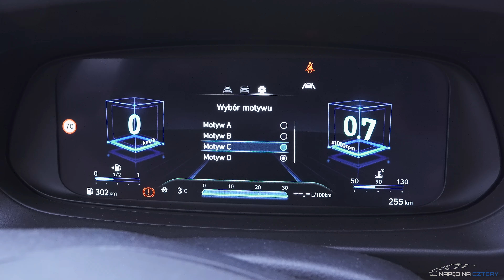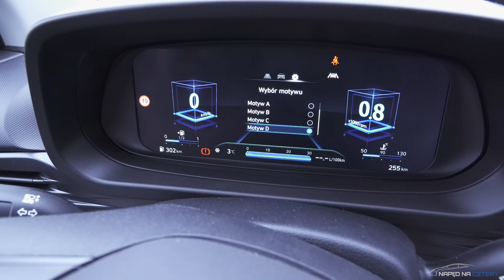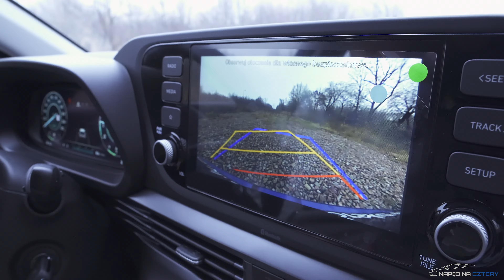Hyundai i20 2021 - 1.2 MPI - test pl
Zupełnie nowy i20 jest pierwszym samochodem w Europie, który posiada tożsamość stylistyczną Hyundaia „Sensuous Sportiness”. Charakteryzuje się harmonią czterech podstawowych elementów: proporcji, architektury, stylistyki i technologii. Celem tego kierunku projektowania jest stworzenie wartości emocjonalnej i nadanie pojazdom Hyundaia nowego, charakterystycznego wyglądu. Stylistyka Sensuous Sportiness nadaje zupełnie nowemu i20 stylowy charakter, który podkreślają dynamicznie wyglądające przednie i tylne zderzaki, a także nowa osłona chłodnicy.

Całkowicie nowy i20 oferuje najlepszą w swojej klasie łączność z szeregiem zaawansowanych technologicznie funkcji zwiększających wygodę, w tym bezprzewodową funkcją dublowania telefonu i technologią Hyundai Bluelink. Całkowicie nowy i20.

Całkowicie nowy i20 jest również wyposażony w eCall, system, który umożliwia pasażerom pojazdu kontakt ze służbami ratunkowymi za naciśnięciem przycisku lub automatycznie w przypadku wyzwolenia poduszki powietrznej.

Jest dostępny z siedmiobiegową dwusprzęgłową skrzynią biegów (7DCT), sześciobiegową manualną skrzynią biegów (6MT).

W porównaniu do swojego poprzednika, proporcje nowego i20 są bardziej dynamiczne, a jednocześnie zapewniają praktyczną nawigację po ruchliwych obszarach miejskich. Jego wygląd poprawia obniżony dach (-24 mm), szersze nadwozie (+ 30 mm) i zwiększona długość (+ 5 mm), a także zwiększono rozstaw osi o + 10 mm. Jest to dodatkowo wzmocnione przez nowo zaprojektowane 17-calowe felgi aluminiowe.

↔ Hyundai i20 wymiary:
✔ długość: 4040 mm
✔ szerokość: 1775 mm
✔ wysokość: 1450 mm
✔ rozstaw osi: 2589 mm

💲 Hyundai i20 cena od: 54 800zł

Dziękujemy salonowi Hyundai Korea Motors Kraków Jasnogórska za użyczenie samochodu w celu jego sprawdzenia i przetestowania.

📌 Dzięki za oglądanie testów na kanale Napęd Na Cztery!